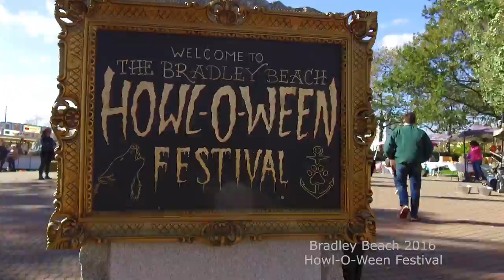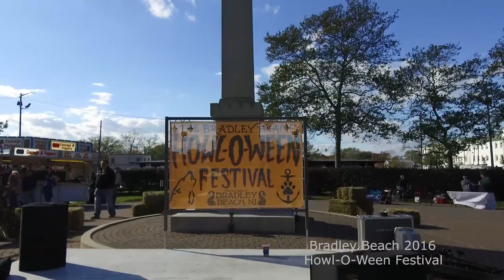HOWL-O-WEEN 2016 Bradley Beach, New Jersey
Scary canine fun at Bradley Beach, New Jersey Downtown HOWL-O-WEEN Festival 2016. Thanks Nicole from Paws and Anchor for the assistance. Footage courtesy of HawkEye Aerial Photography. Music Courtesy Michael Jackson / Epic Records.